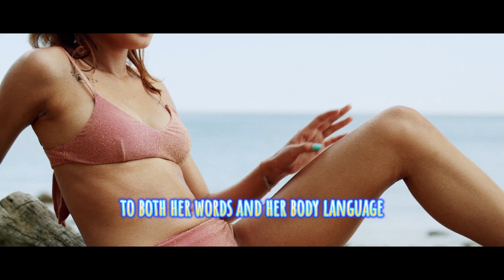Eleven Tips to Conquer a Woman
The purpose of this video is to inform as many men as possible to help them understand how women's minds work.

Seize the Moment: What to Do When Catching Her Gaze